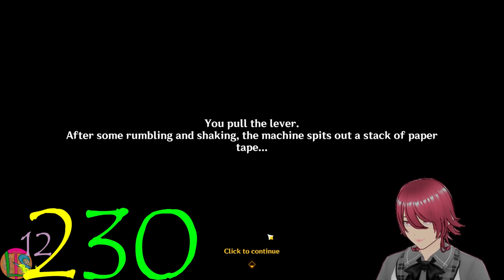Day 230, Too Hot for VR, So I am Getting Oculi